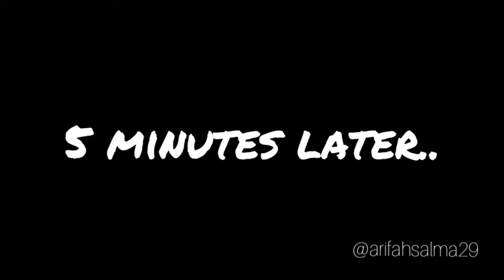I Know You the animation eps 1 (2017)